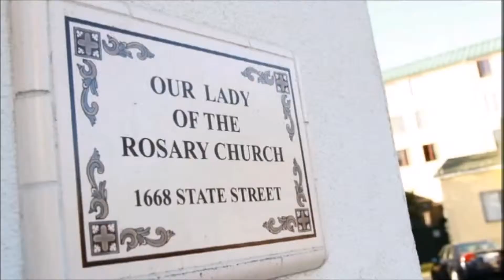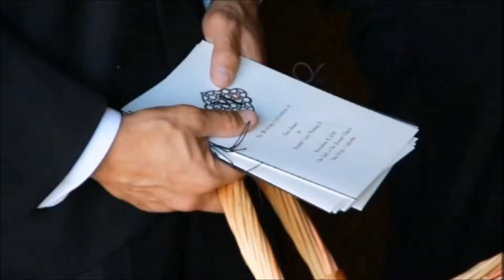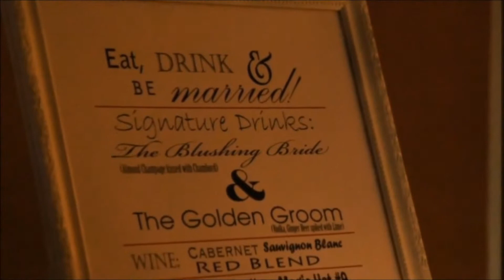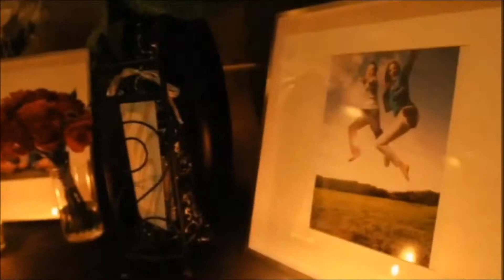Enza and Ronnie, 11/8/2013